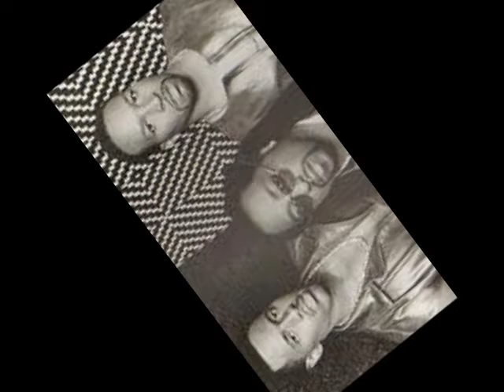Somethin' For The People - My Love Is The Shhhh! (Dj Exotikz)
leave comments please!